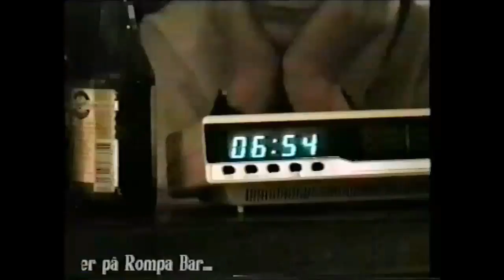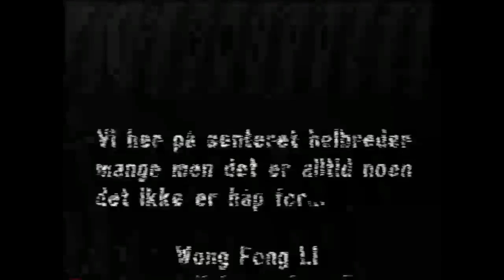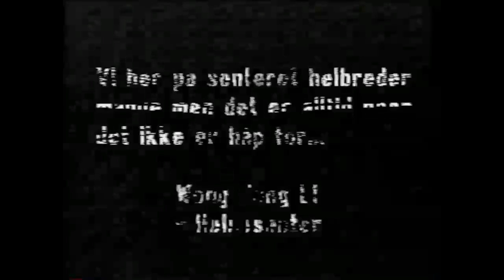RSH team Rompa BAR og Lystmorder reklamen 1996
Først en liten sketsj om det å jobbe på bar. Så parodi på en gammel tv reklame.